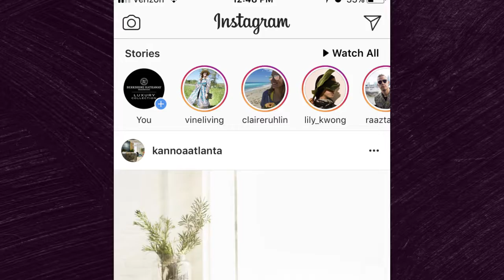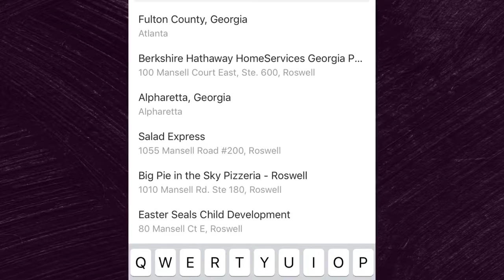Good To Know - EP 3 - Tips for Instagram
Welcome to the "Good To Know" video series where we highlight solutions that benefit our associates and clients.  Today, Michelle Sanchez highlights Instagram Stories, Geo-Tagging and Topic-Tagging.  These social media tips may be helpful for your 2018 Business Plan.  Click on the video to learn more!